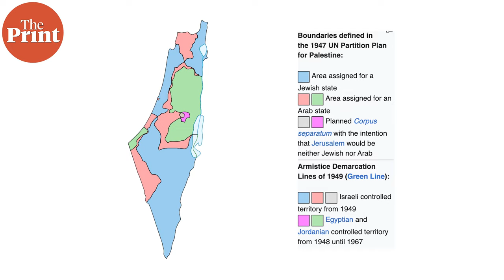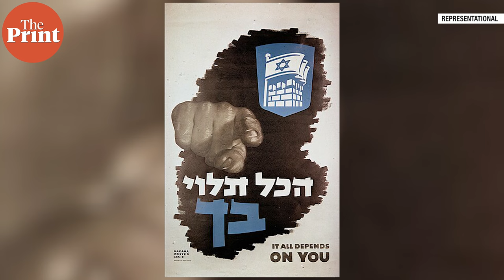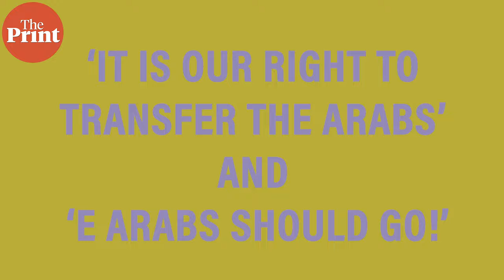How Israel-Palestine conflict began & why 3 wars, decades of fighting haven’t been able to end it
Tens of thousands of lives have been lost in the three wars and decades of murderous fighting between Israelis, Palestinians, and their Arab neighbours. The story of how the conflict began holds the keys to understanding why it's proved so intractable. Even though the story was lost amidst propaganda and national mythmaking, historians have uncovered a sordid story involving imperialism, ethnic hatred and bloodletting.